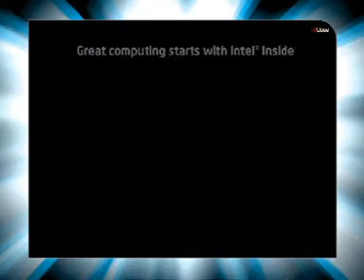Delhi -sahara mall -jaskiran- Intel Multiply Your Grooves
Delhi -sahara mall - Core 2 Duo Multiply Your Grooves on 30th to 1th july day 1